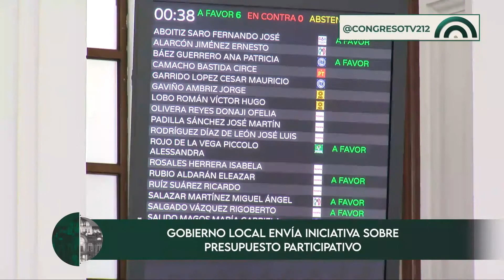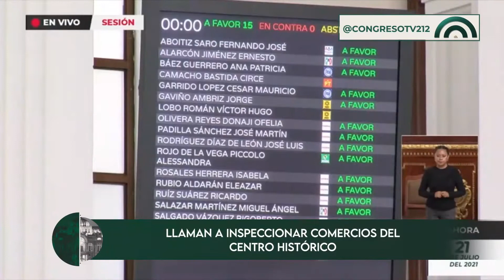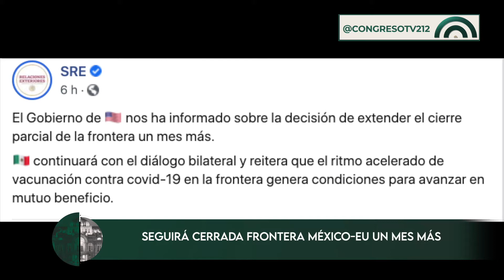Corte Informativo | 22 julio 2021 👇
🗞 Revisa las noticias más relevantes de la CDMX y el mundo🌏con este Corte Informativo | 22 julio 2021 👇